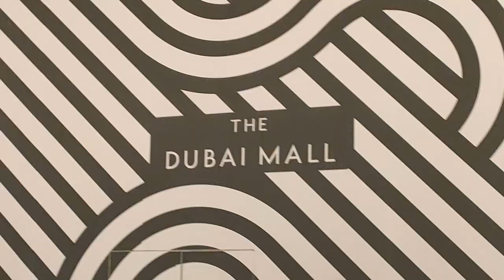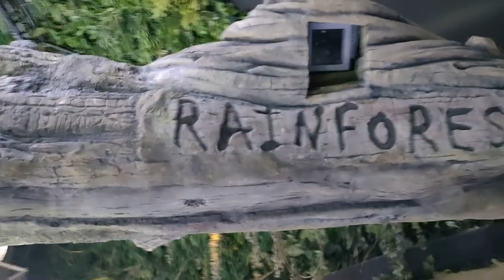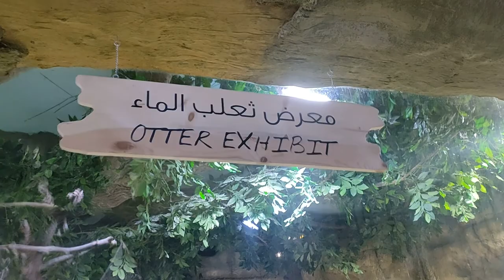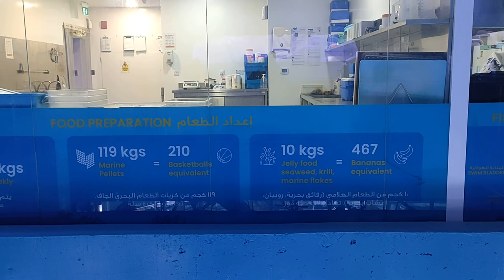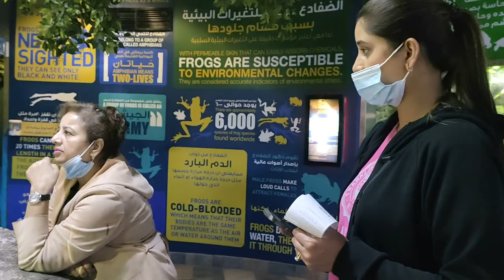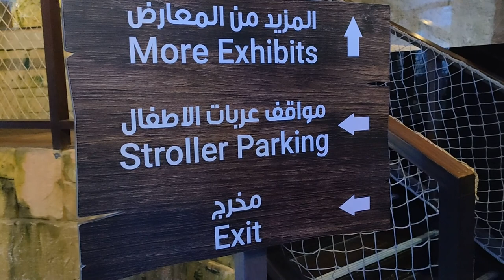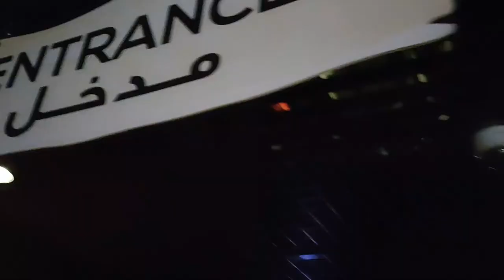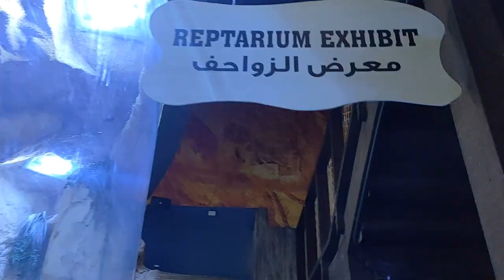Visit Dubai Aquarium & UnderWater Zoo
HI,Guys
Hope all are fine.
Description:
Dubai Aquarium & Underwater Zoo is home to thousands of aquatic animals, comprising over 140 species. Over 400 Sharks and Rays live in our 10 million litre tank, including Sand Tiger Sharks, Giant Groupers, and a host of other marine species. A series of carefully designed experiences will allow our visitors to come face to face with our aquatic residents for memorable moments with friends and family.